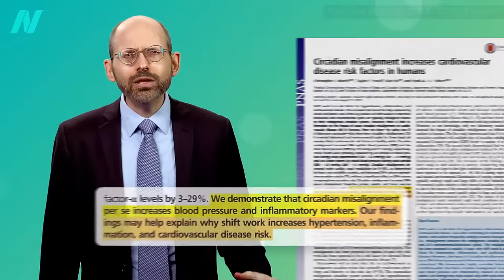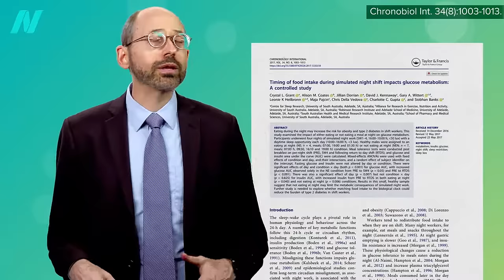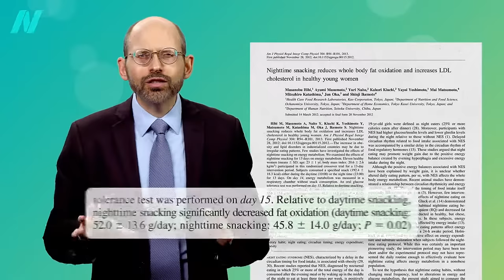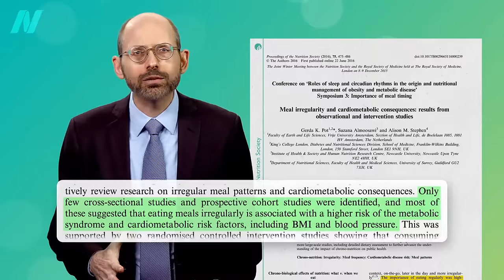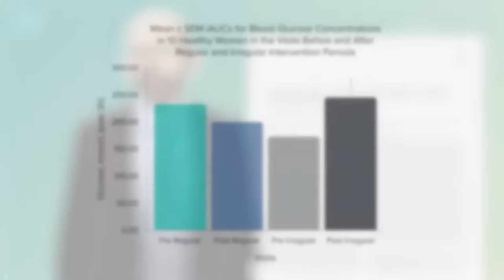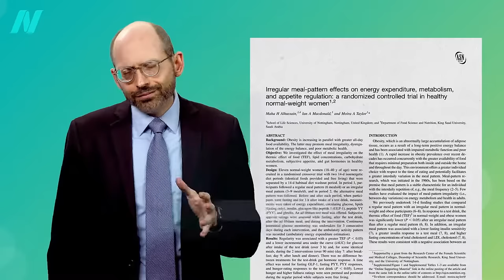The Metabolic Harms of Night Shifts and Irregular Meals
What shift workers can do to moderate the adverse effects of circadian rhythm disruption.

We are winding down this series on chronobiology. Just two videos left in this series: Shedding Light on Shedding Weight and Why People Gain Weight in the Fall

• Breakfast Like a King, Lunch Like a Prince, Dinner Like a Pauper
• How to Sync Your Central Circadian Clock to Your Peripheral Clocks

Have a question about this video? and someone on the NutritionFacts.org team will try to answer it.

Want to get a list of links to all the scientific sources used in this video? You’ll also find a transcript and acknowledgements for the video, my blog and speaking tour schedule, and an easy way to search (by translated language even) through our videos spanning more than 2,000 health topics.